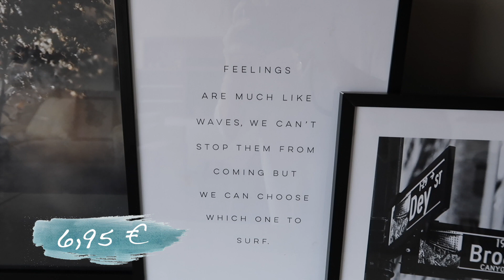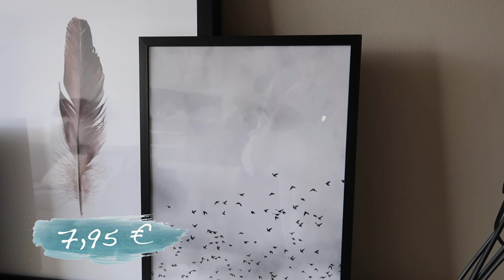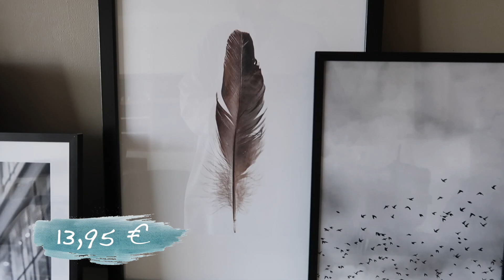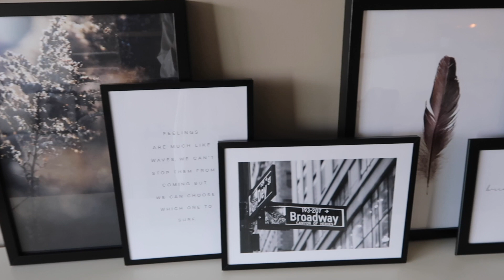DESENIO HAUL EN REVIEW I AriaCous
This video is about desenio